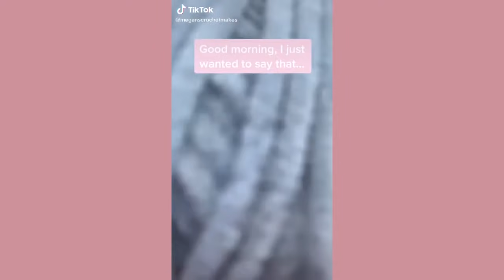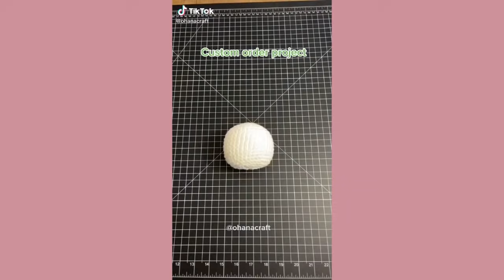TIKTOK CROCHET AMIGURUMI COMPILATION #86